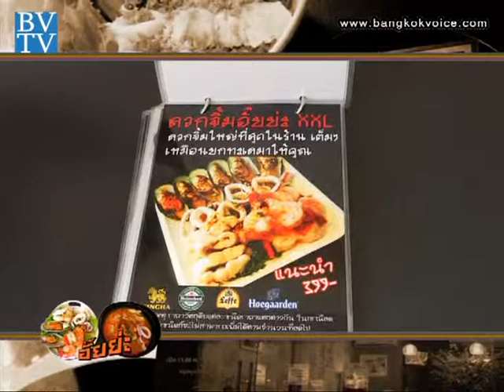ร้าน 'อั๊ยย่ะก๋วยเตี๋ยวซีฟู้ด' / คุยกันวันเสาร์ Style Unlimited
... ช่วง"Style Unlimited" คุณจุ๊บแจง พาไปชิมก๋วยเตี๋ยวชามใหญ่ยักษ์ ที่ร้าน 'อั๊ยย่ะก๋วยเตี๋ยวซีฟู้ด' ในเมืองทองธานี แนะนำความอร่อยโดยเจ้าของร้าน - คุณภัทรวดี ว่องไวทวีวงศ์